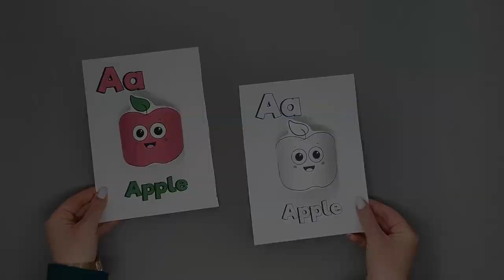Letter A - 3D Alphabet Craft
- Crayons
- Scissors
- Glue